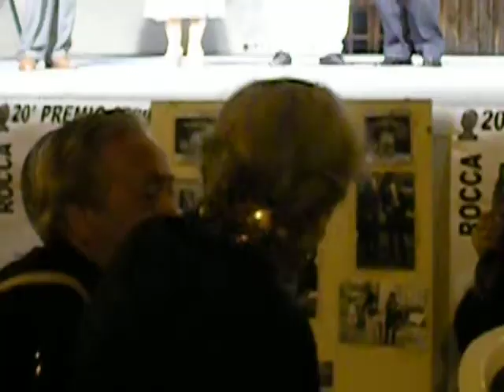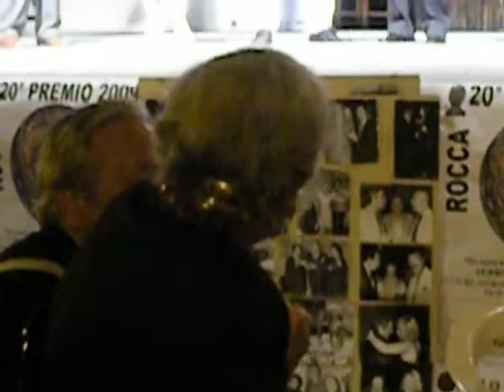SERRONE - PREMIO ROCCA D'ORO domenica ‎19 ‎luglio ‎2009, ore ‏‎21:30:26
Mariano Rigillo
Anna Teresa Rossini